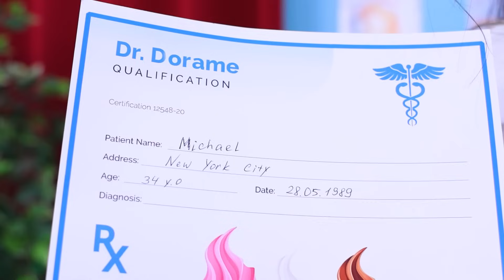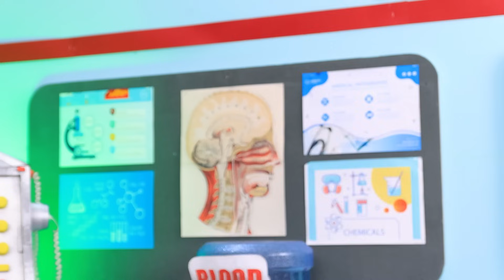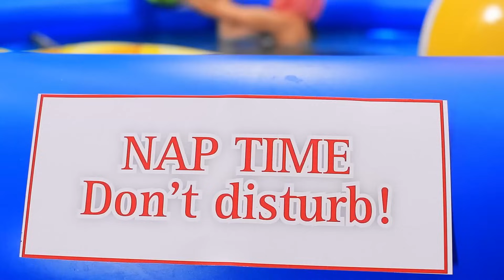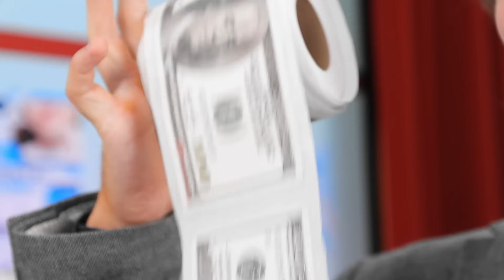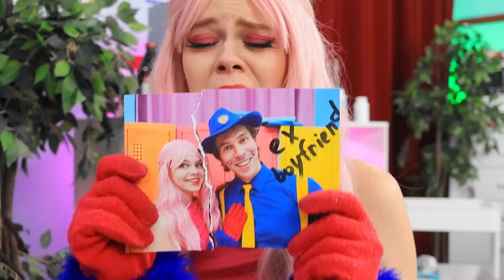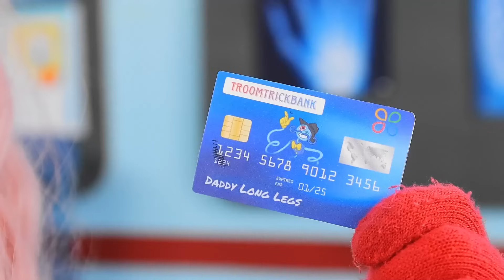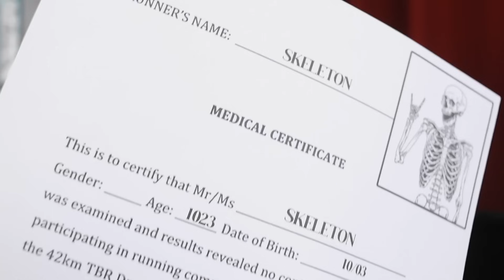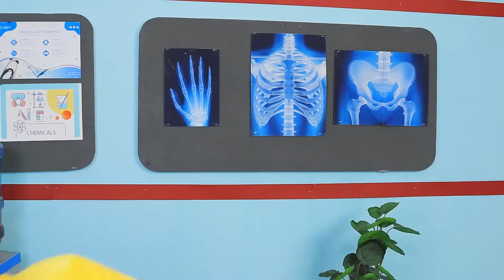Больница Вампира! Больница для героев видеоигр!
Добро пожаловать в захватывающий мир «Больница Вампира! Больница для героев видеоигр!»! Присоединяйтесь к нам в этом захватывающем видео, где вампир с золотым сердцем открывает собственную больницу, чтобы обеспечить первоклассный уход за героями ваших любимых видеоигр. От Марио до Лары Крофт — наблюдайте, как эти популярные персонажи получают уникальный и сверхъестественный уход, которого они заслуживают. Погрузитесь в волшебный мир, где легенды видеоигр становятся пациентами, и станьте свидетелем необычайной помощи, которую они получают в больнице вампиров. Не пропустите это эпическое приключение, наполненное игровой ностальгией и неожиданными сюрпризами!